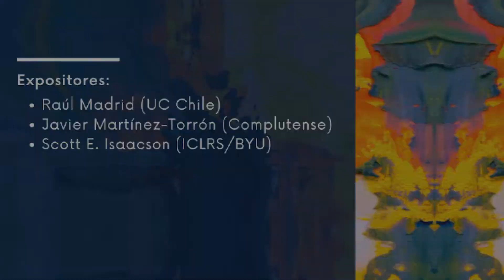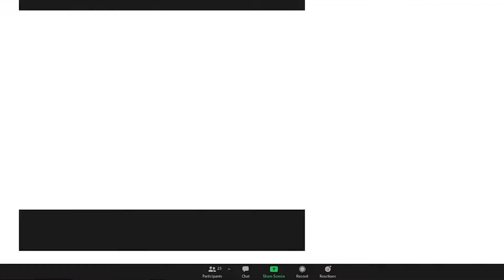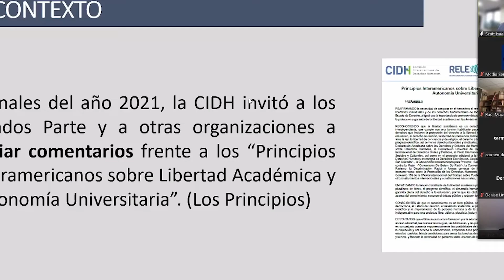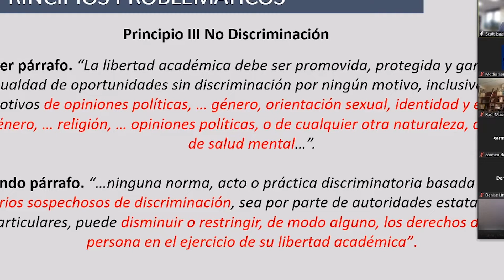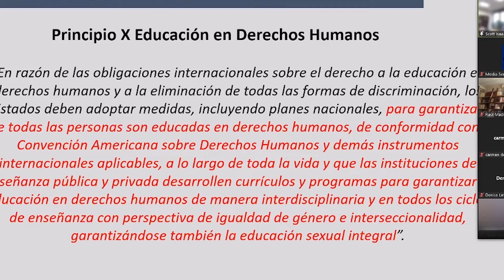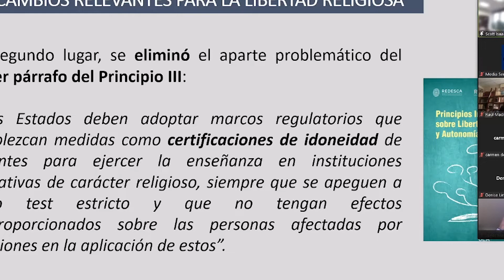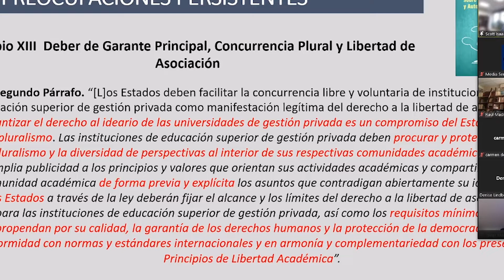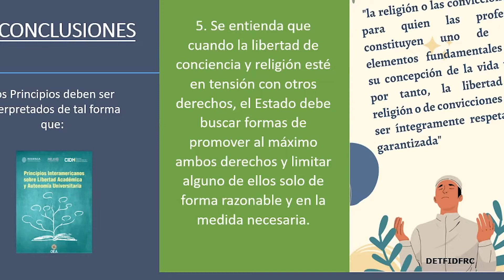Libertad Religiosa y Libertad de Cátedra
Este seminario web titulado “Libertad Religiosa y Libertad de Cátedra” exploró la lucha entre equilibrar las enseñanzas religiosas con la verdad secular en la educación y ofreció las diferentes perspectivas de los profesores en diversos lugares del mundo. Los disertantes abordaron temas como el contraste entre la educación medieval tanto de la religión como de la verdad con la educación moderna; principios problemáticos de Principios Interamericanos sobre Libertad Académica y Autonomía Universitaria; la autonomía de las instituciones en lo que respecta a la educación religiosa; y la religión como forma de libertad de expresión en la educación. Este seminario web se llevó a cabo en español y fue organizado por el Consorcio Latinoamericano de Libertad Religiosa. Hubo tres expositores clave que presentaron: el profesor Raúl Madrid de la Pontificia Universidad Católica de Chile; el profesor Javier Martínez-Torrón de la Universidad Complutense de Madrid; y el Scott E. Isaacson de la ICLRS de Derecho J. Reuben Clark de la Universidad Brigham Young.